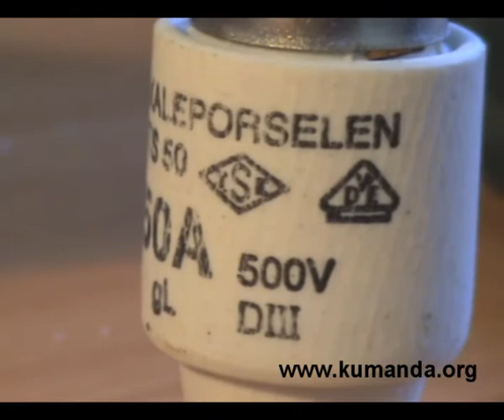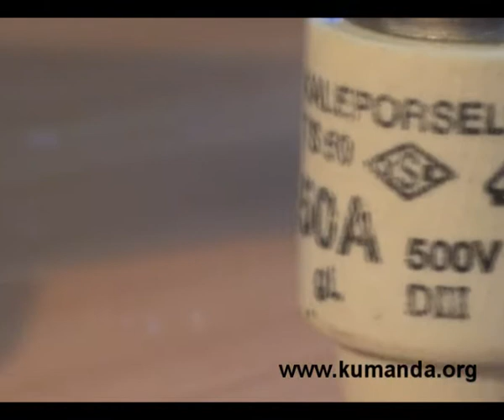Buşonlu sigorta - Kumanda.org